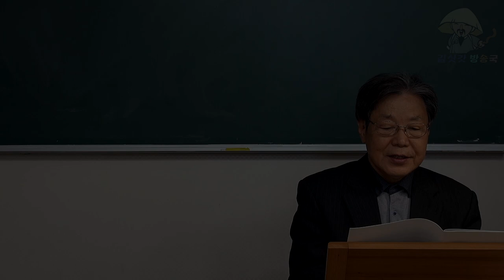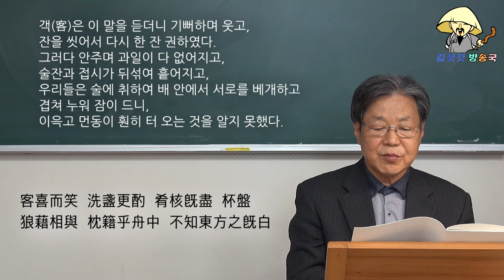前赤壁賦(전적벽부)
소동파로 널리 알려진 소식(蘇軾)이 호북성(湖北省) 황주(黃州)에 유배되어 있던 47살 때에 지은 글로, 황주에 있는 적벽(赤壁)에서 손님들과 뱃놀이를 하면서 느낀 감회를 서술하였다. 작자가 유배 중에 실의해 있으면서, 세속에 대한 애착을 버리고 장자적(莊子的) 초월(超越)을 추구하고자 하는 표일(飄逸)한 심경을 드러낸 내용이다.